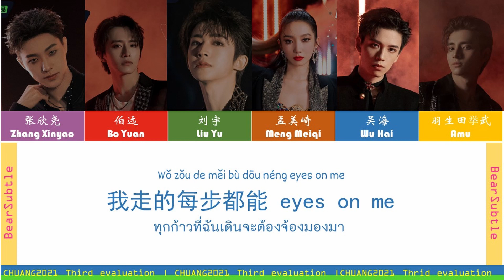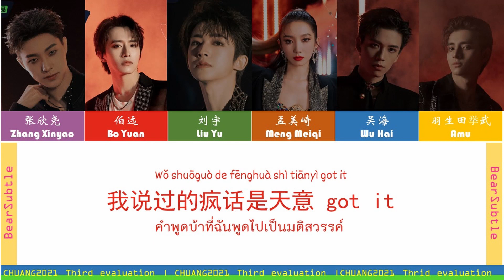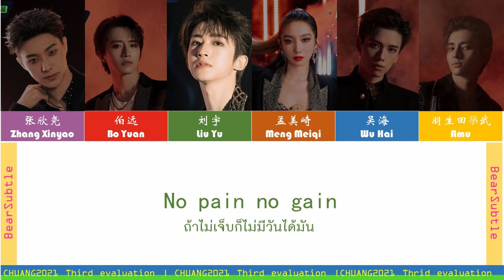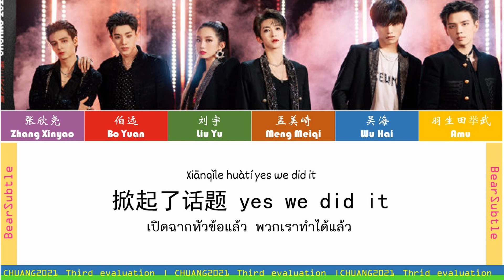[CHUANG2021][Thaisub] 冒险计划 | Third stage evaluation (clean version)